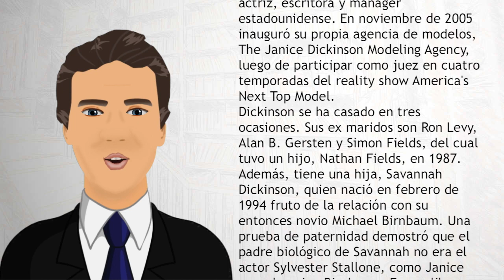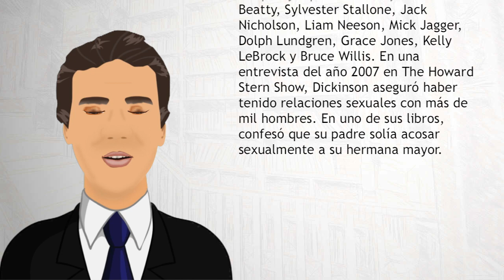Janice Dickinson - Wiki Videos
Janice Doreen Dickinson (n. Brooklyn, Nueva York, 15 de febrero de 1955) es una supermodelo, fotógrafa de modas, actriz, escritora y mánager estadounidense.